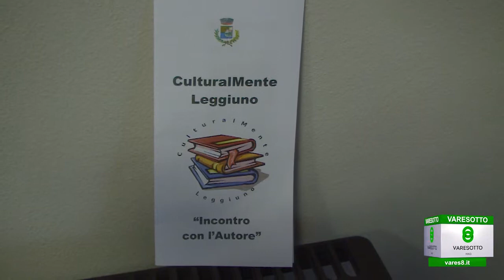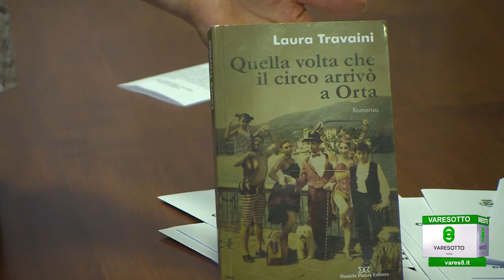CulturalMente Leggiuno. Prima di tre serate, in compagnia di Laura Travaini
In Occasione della prima serata, Patrizia Rossetti apre le pagine del primo dei tre incontri con il romanzo “Quella volta che il circo arrivò a Orta” di Laura Travaini” autrice piemontese.